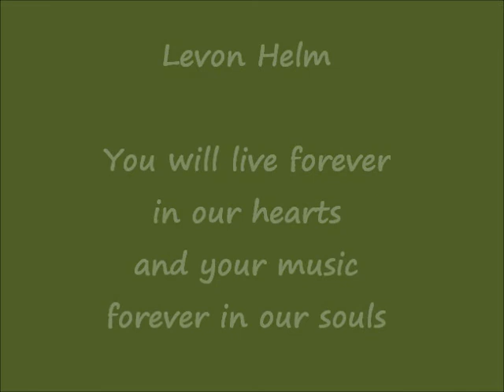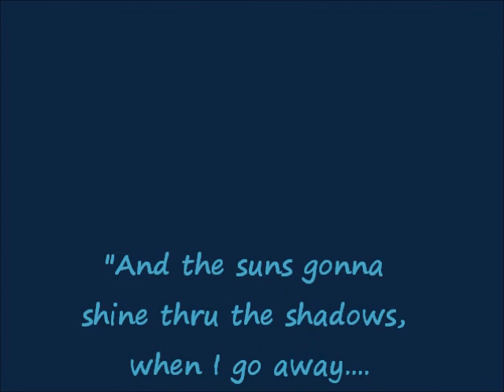In memory of Levon Helm Tribute Part 1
We were on a hike the day we lost Levon.  I used his songs in the videos I made from our trip